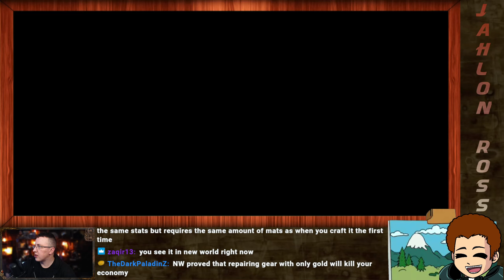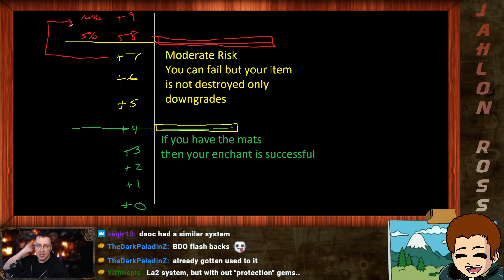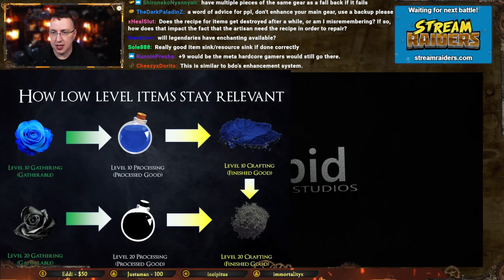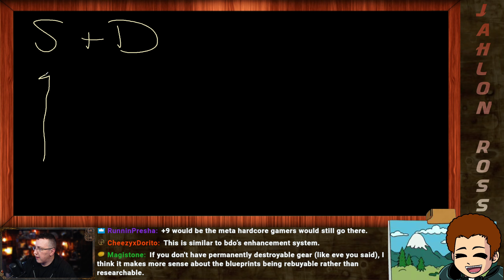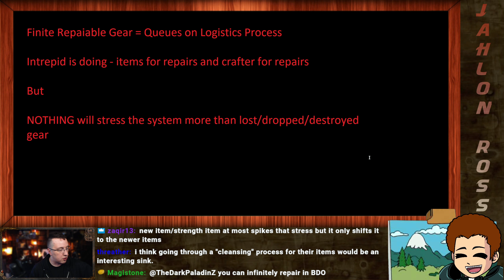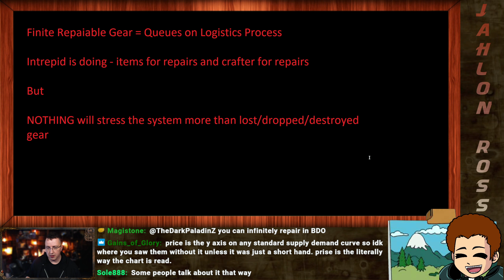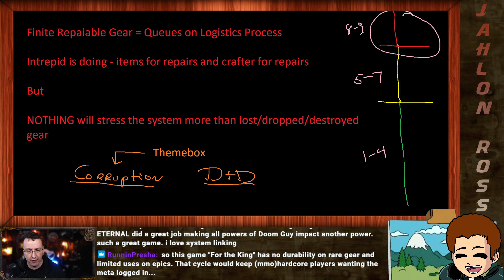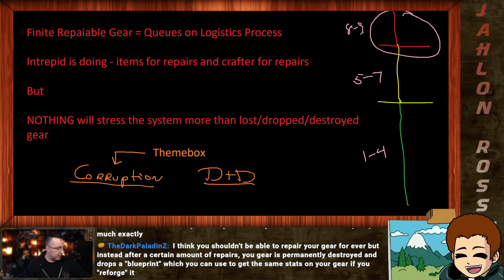Should FAILURE equal BREAKAGE during Over Enchanting in Ashes of Creation?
One of the most important things in any MMORPG is gear.  The entire gearing process has to be good.  If there isn’t a continuous chance for power, then the game stagnates and people stop logging in every day.  Ashes of Creation will be no different.  Gear will be obtained, and then an extra power can be obtained by enchanting and eventually over enchanting.  The key part here is the risk vs reward of overenchanting, and the risk of that is gear breaking upon failure.

Some people have expressed concern about Over Enchanting that it might end up making “end-game” gear out of reach for casuals, and this is certainly a concern.  People also think the RNG part is less than desirable, which is also true, but without some sort of item sink the economy will suffer long term.  What do you think?

I need to get the 1,000 subscribers necessary to get that channel monetized.  Much appreciation if you do, all the money from that channel goes back to Fiverr artists to help get even more DMCA music made.

All of the music you heard in the background during the video belongs to PGN Music.

If you are just learning about Ashes of Creation and you have not made your account yet, please consider using this referral Costs you absolutely nothing to use, but it helps financially support the Paradox Gaming Network so I have money to do things like giveaways for subscription time when Ashes launches.

If you want to learn more about Ashes of Creation, I suggest you swing
if you like things in an educational format if you like just the facts lined up for you.  Also, I recommend for your transcription needs.

Also remember that I am live on Twitch on Mondays, Wednesdays, and Fridays If you have any Ashes of Creation questions, or really any questions, feel free to swing by and let’s talk.

Ashes 101 Website for all your Ashes of Creation Educational Needs

Twitch - Where I stream on Mondays, Wednesdays, and Fridays

Discord - Where you can find people to talk to about Ashes of Creation